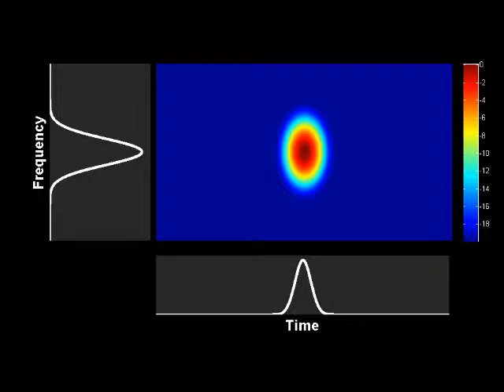Spectrogram : evolution of a similariton pulse in a fiber amplifier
Spectrogram of the evolution of a Gaussian pulse into a fiber amplifier with normal distribution. The pulse reshapes into a parabolic intensity profile and undergoes a self-similar evolution with an increase of both its temporal and spectral widths.

Numerical simulations are based on the nonlinear Schrödinger equation with gain.

Details of the parameters that are used can be found in the following publication :
K. Hammani, S. Boscolo, and C. Finot, "Pulse transition to similaritons in normally dispersive fibre amplifiers," J. Opt 15, 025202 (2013).